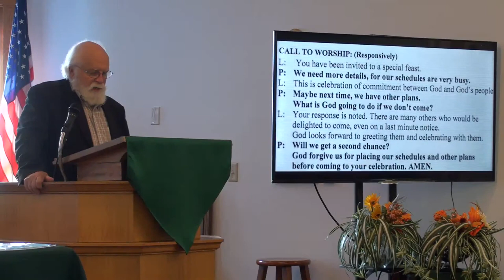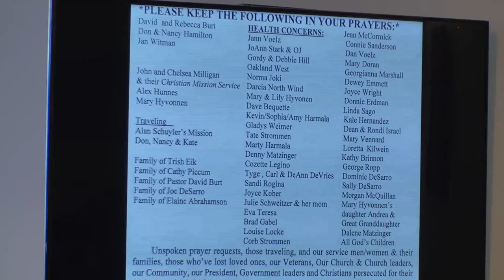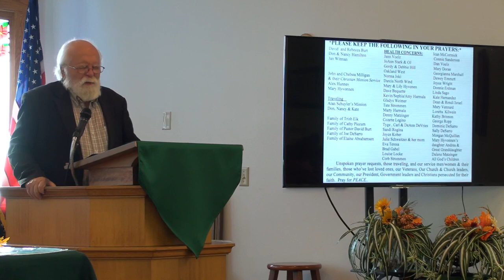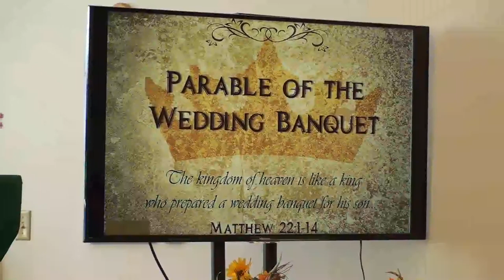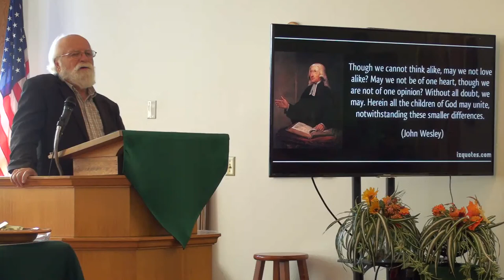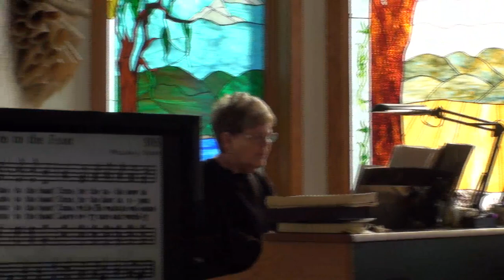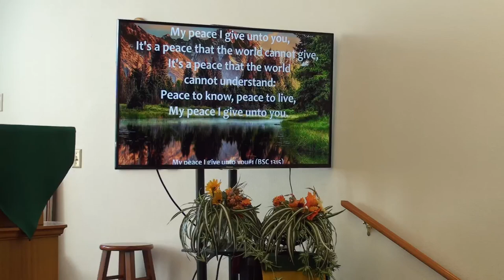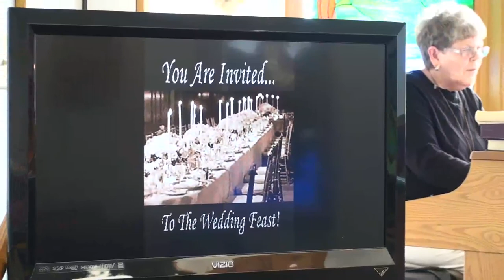Banquet Dinner, Rev. David Burt, October 15, 2023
Worship Service of the Roberts United Methodist Church, Roberts, Montana